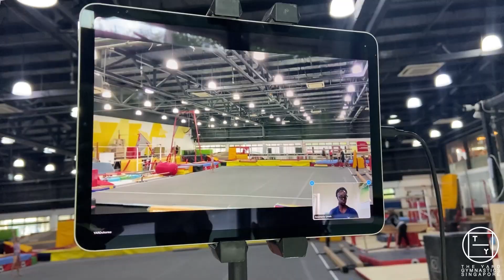CNY Boot Camps 2024